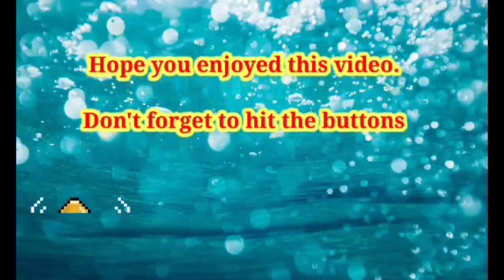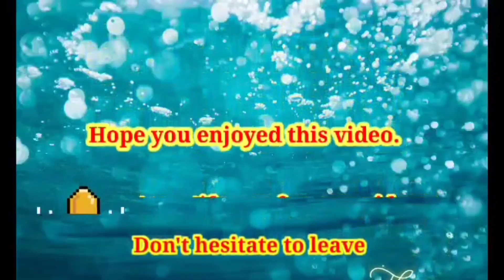Learn How To Create A 3d Easter Bunny With A Watermelon!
Fruit Carvings by Jannet - will share tips and ideas about fruit and vegetable carvings. Such as how to carve a portrait on watermelon, how to carve/sculp 3D Carvings on pumpkin and watermelon , how to carve other fruits/vegetables into flowers and garnishes and how to hand carve melon baskets.

MABUHAY ! !  My name is Jannet Michael and I love everything about ART but I'm obsessed of fruit and vegetable carvings. Hope you will be entertain by my vlog videos and inspire you to be the best master carver someday.

                                                 H A P P Y   C A R V I N G    ! ! !